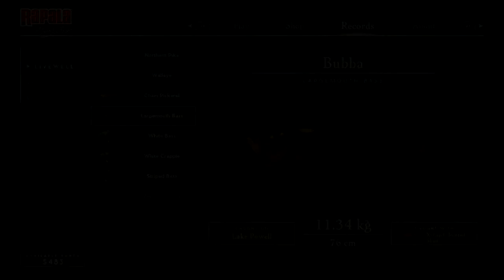Rapala Fishing: Pro Series - 3 Easiest Legendary Fish With Locations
In this video I show you the 3 easiest lengendary fish to catch in Rapala Fishing: Pro Series.  I have tried to catch them all but kept failing on the others which is why I chose these 3.  The third and final fish I needed, I show you the entire catch.

00:16   Legendary Walleye
01:30   Legendary Channel Catfish
02:47   Legendary Largemouth Bass